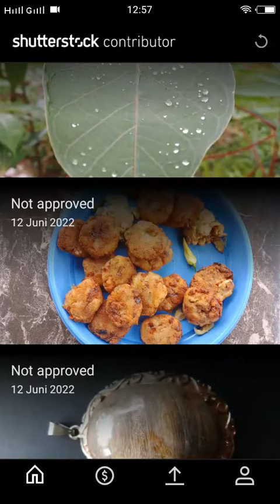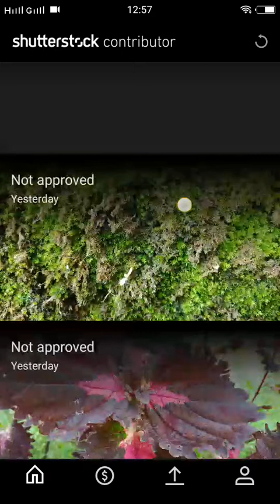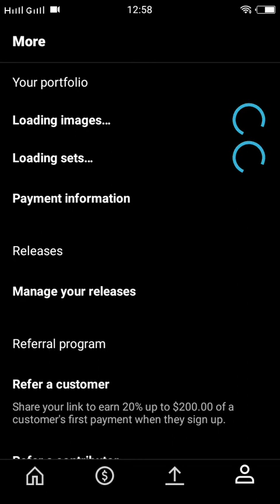coba jualan foto di shutterstock dengan kamera hp ternyata lumayan banyak di approve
coba jualan foto di shutterstock ternyata banyak diapprove,  senang sekalu rasanya di terima foto kita di shutterstock walaupun hanya menggunakan kamera hp biasa